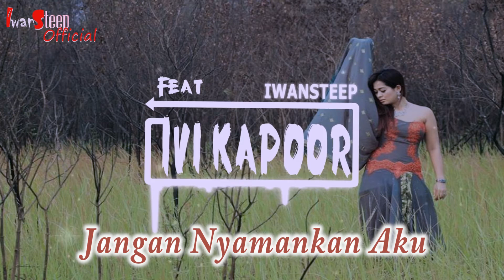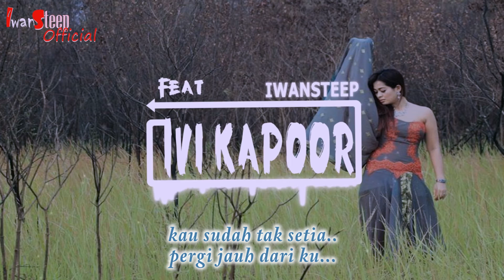Jangan Nyamankan AKu - Ivi Kapoor (feat Iwansteep) Official Lirik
Jangan Nyamankan Aku

Ivi Kapoor Feat Iwansteep
Cipt / Arr.  Iwansteep
Genre : Trap
Produksi : Squadrone Studio 2018